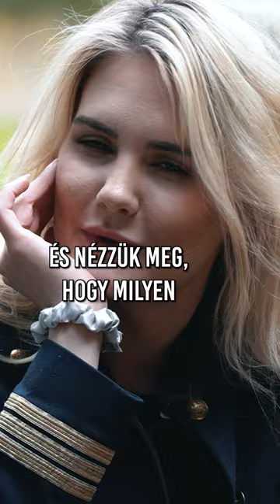SZERINTED Karácsony Gergely igazi férfi?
Egy igazi férfi szabad, de Budapest főpolgármestere igazából Gyurcsány Ferenc bábja.